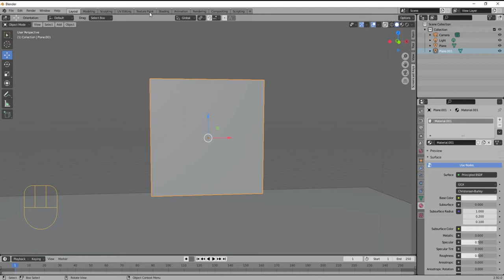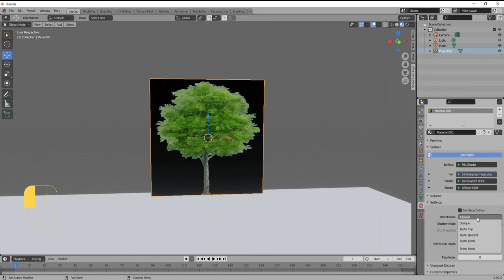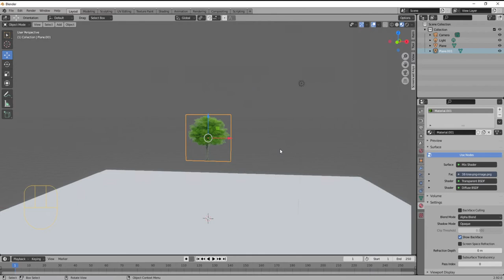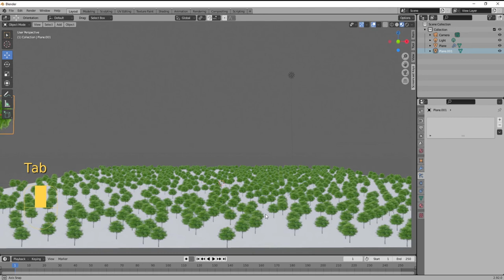Erstelle einen Wald in Blender 2.92 Tutorial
In diesem Video zeige ich euch wie ihr mit nur einer Bild datei einen ganzen Wald in Blender erstellen könnt.

Social Media